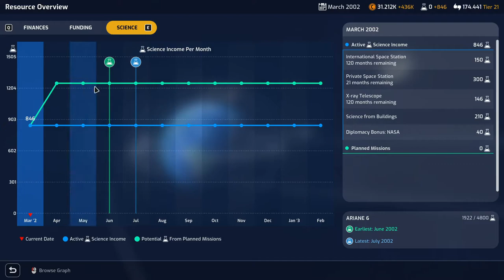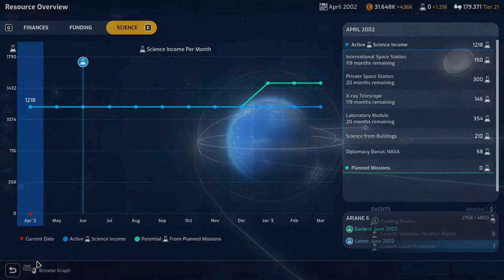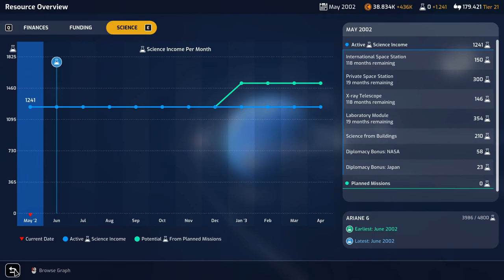Mars Horizon Gameplay Ep42 | Finally X Ray Telescope